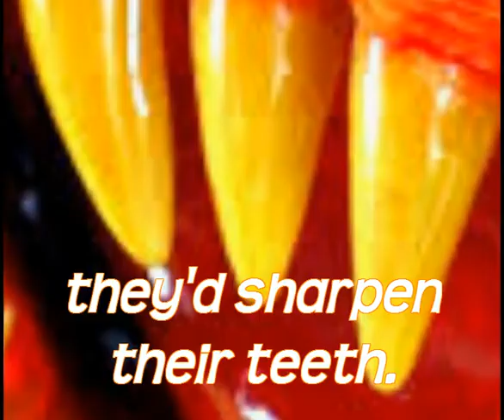'if we banned all weapons...' - the whippet beans (visual dial-a-song exstravagander)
another song from the whippet beans. This ones about the daftness of the business end of war :)

peace to all innocent people :)

we're coming up towards our hundred song a year target (youtube vids) in reality the whippet beans have over a thousand songs ready to tickle funny-bones, expand minds and cause feet to tap n heads to sway :)
get on board, sub and request a new song today! (silly suggestions only)